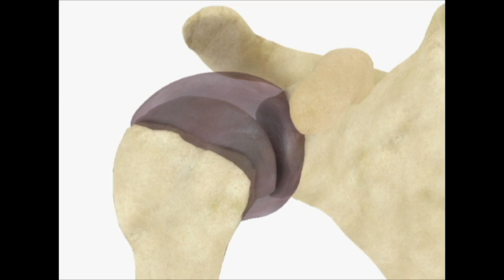Load and shift test for the shoulder stability assessment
The Load and shift test is used to assess the stability of the shoulder joint.
The patient should be seated. The therapist stabilizes the scapula to the thorax with one hand, while the other hand is placed across the posterior shoulder joint line and humeral head, and the web space across the patient's acromion. The index finger should the over the anterior glenohumeral joint line. The clinician should now apply a "load and shift" of the humeral head across the stabilized scapula in an anteromedial direction to assess anterior stability, and in a posterolateral direction to assess posterior instability. Normal motion anteriorly is half of the distance of the humeral head, more movement is considered to be a sign of glenohumeral joint laxity.